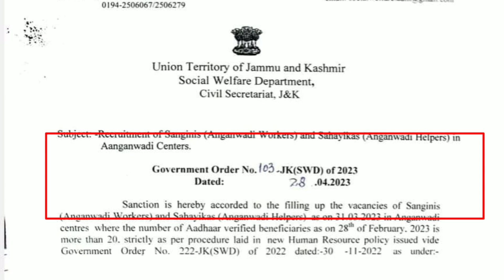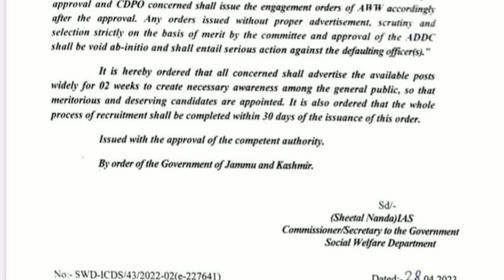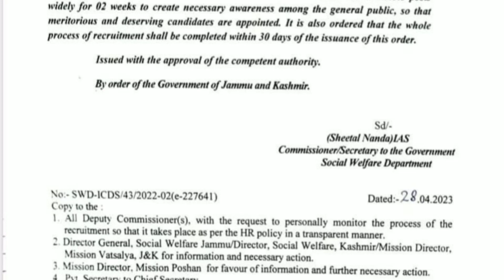Jobs In J&k | Anganwadi Recruitment 2023 | Notification Out | Qualification 10+2 | Check Now